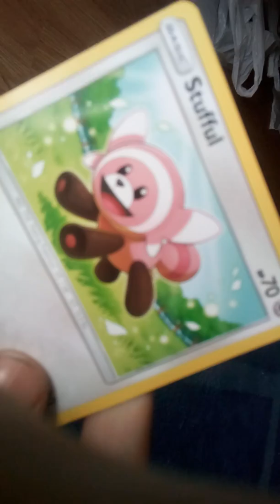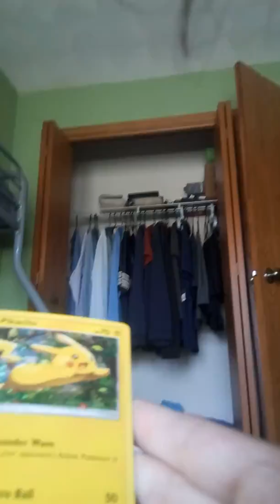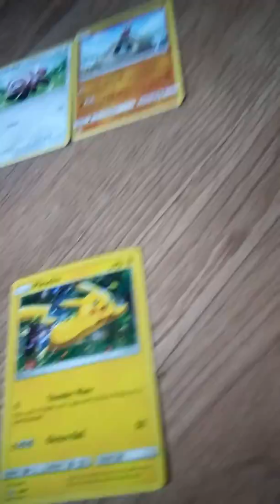I opened my first ever Pokemon cards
Shiny